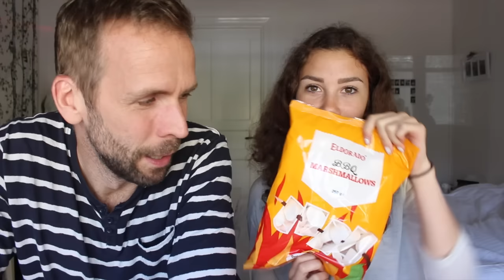Marshmallow challange w/ Johan Östling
Innan ni frågar:
Ålder: 17
Bor: Karlstad
Kamera: Canon EOS 700D
Redigeringsprogram: Final Cut Pro & iMovie